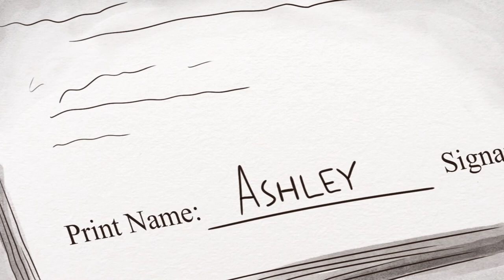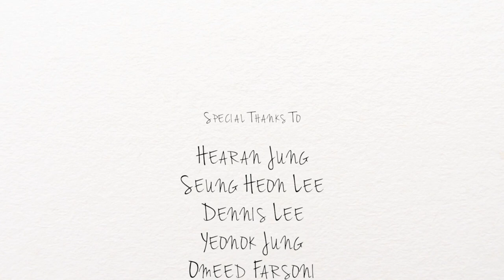Double Edged Sword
Being a Korean-American has been tough at times for me. It took many family, friends, teachers, coaches, haters, mentors, and strangers to make me the person I am today. Thank you to those who have taught me something.

This film is my story.
About a year after this film was made, I got a name change so my Korean/middle name now is Dasom (다솜). It means love/lovely in Korean.

That was the first name my mom gave me and I wanted to change it back.